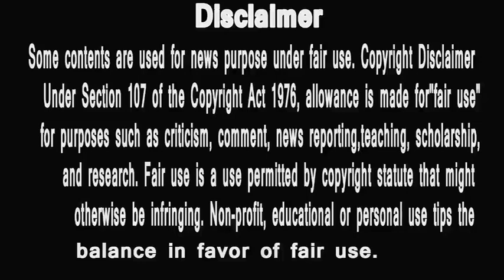# BIGG BOSS12 | MEGHA DHADE V/S DIPAK THAKUR |PUBLIC OPINION | hungry spirits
1 Bigg Boss 12 | Last Night Episode In Full HD |12th November
2 Bigg Boss 12 LIVE: Srishty, Jasleen, Shivashish, Rohit, Deepak, Dipika, Sreesanth Nominated!
3 Bigg Boss 12: Two Hitlers inside BB12 house! Megha Dhade - Deepak Thakur Fight - Tomorrow
4Bigg Boss 12: Srishty Rode - A Tomboy!- Contestants on Their Childhood Thinking How Babies Were Born